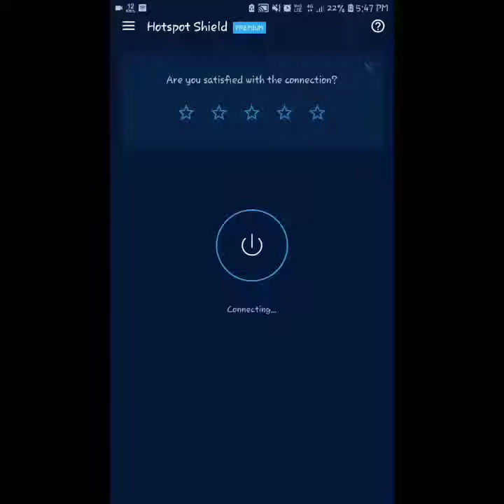Get 2 classic crates coupons free for 2 to 3 days